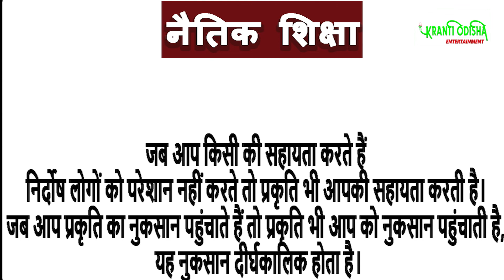कुम्हार का वात्सल्य रूप || SHORT STORY || KRANTI ODISHA